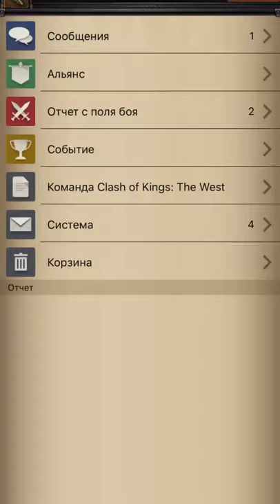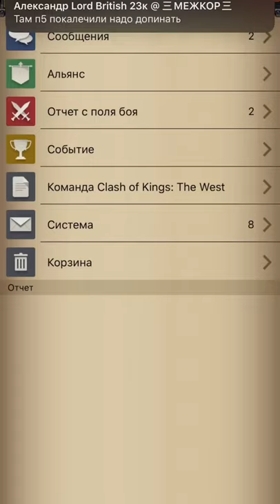Beluga k71/KVK 01.11.2019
Attack of the Chinese player P3 32 m